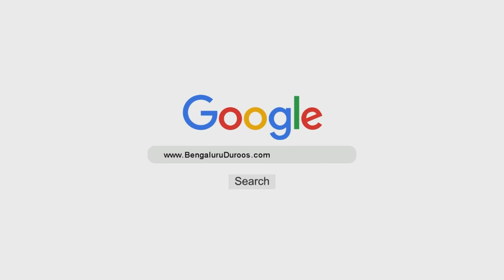Sharh of Kitaab ut-Tauheed (Ch 14) | Shaykh Muhammad Bin Ramzaan Al-Haajiri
Topic: Chapter 14 - Ghair Ullaah Se Faryaad Karna Ya Unhe Pukaarna Shirk Hai

٠٠٠٠٠٠٠٠٠٠٠٠٠٠٠٠٠٠٠٠٠٠٠٠٠٠٠٠٠٠٠٠٠٠٠٠٠٠٠٠